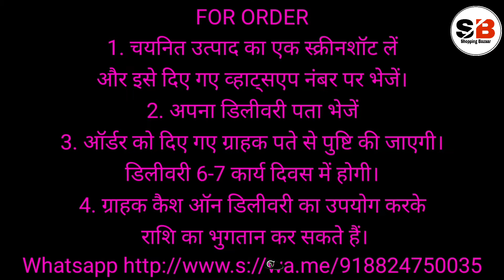Tapeta Silk Attractive Party Wear Lehenga | Silk Lehenga Designs | Tapeta silk Lehenga Reviews 2020💎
Title - Tapeta Silk Attractive Party Wear Lehenga | Silk Lehenga Designs | Tapeta silk Lehenga Reviews 2020💎

Queries Solved -
1)Lehenga
2)Party wear Lehenga
3)Lehenga wedding collection
4)Lehenga festival

Hi

Friends is video mein maine apko heavy net lehenga ke bare mein bataya hai. Isse purchase karne ke liye aap hamen WhatsApp per contact kar sakte hain.

Tags -
heavy net lehenga cutting and stitching
heavy net lehenga design
heavy net lehenga review
heavy mono net lehenga
heavy net lehenga
lehenga
lehenga dance
lehenga designs
lehenga lucknow
lehenga remix
lehenga ka design
lehenga haul
lehenga cutting